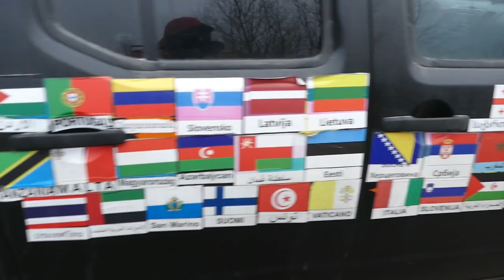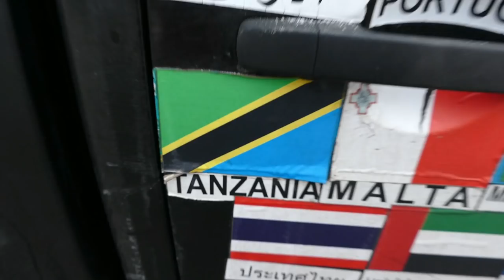ЭКСТРЕМАЛЬНЫЙ запуск Toyoya LC-70 после переворота и эвакуация ВСЕХ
Запуск Toyoya LC-70 после переворота и эвакуация ВСЕХ